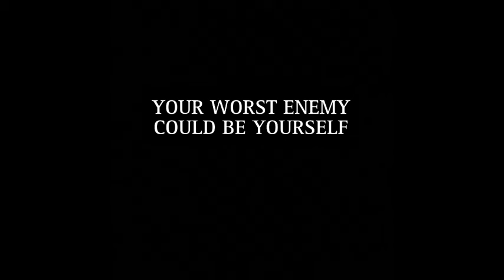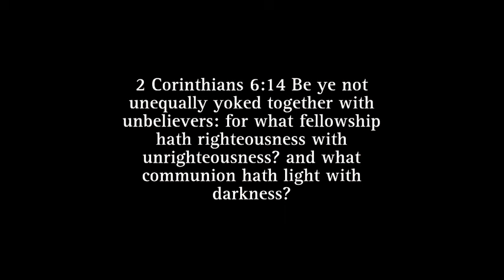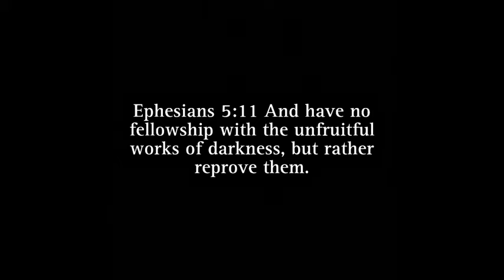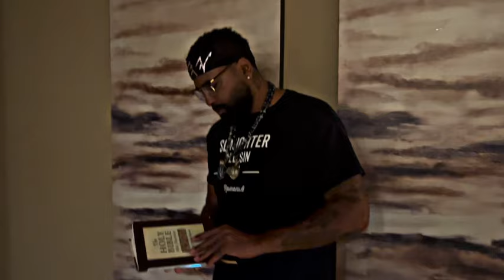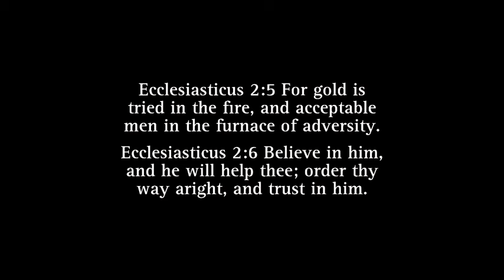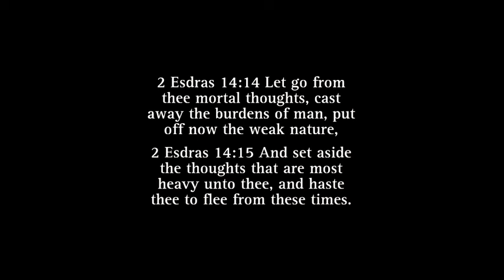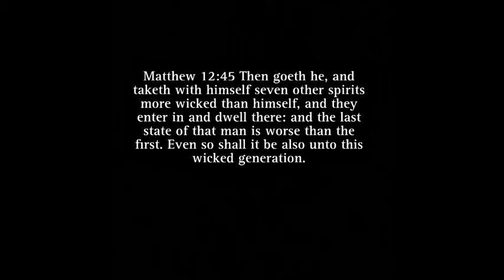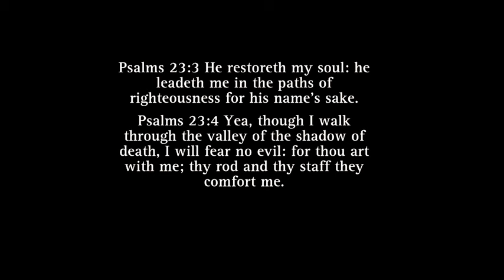SATAN WANTS YOUR MIND KEEP FIGHTING THE FLESH™️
12 TRIBES OF ISRAEL SCATTERED ABROAD
Azan Ha Ahmath
Sacramento Street Gospel